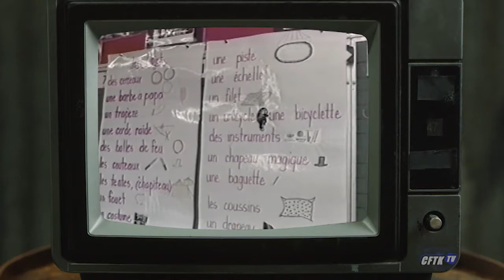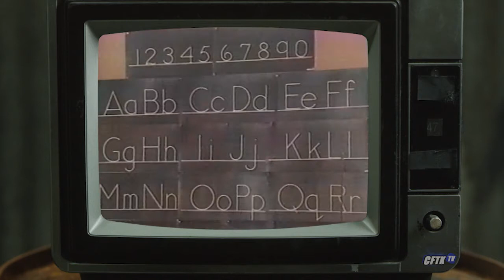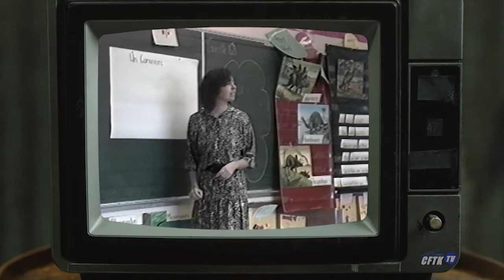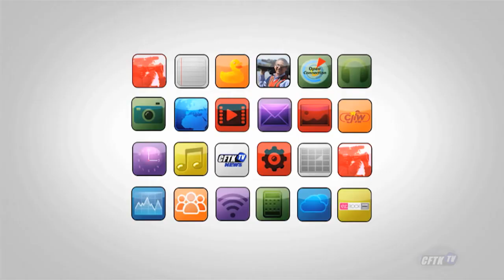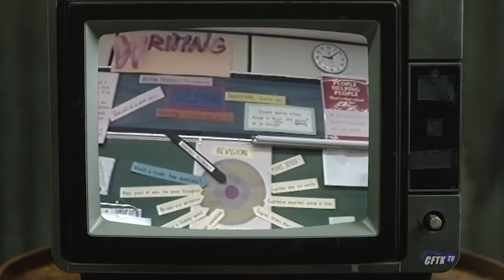Open Connection - Ep. 22-08 - CFTK-TV's Archive: Prince Rupert School - Host: Robert Pictou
Open Connection - Ep. 22-08 - CFTK-TV's Archive: Prince Rupert School, Exercise, French Immersion, Whole Language Learning  - Host: Robert Pictou